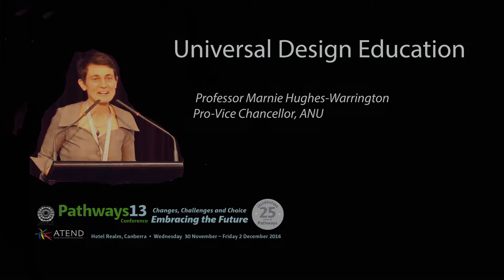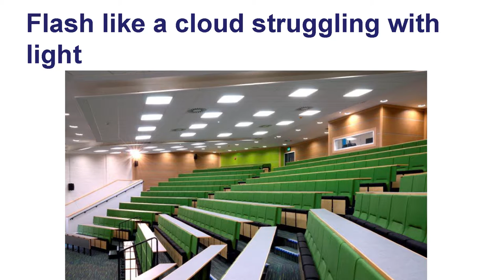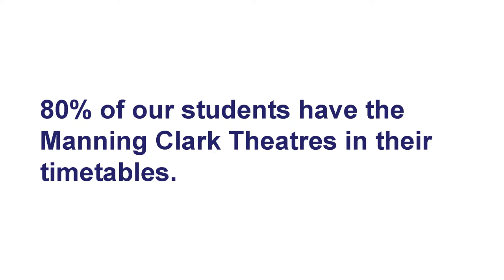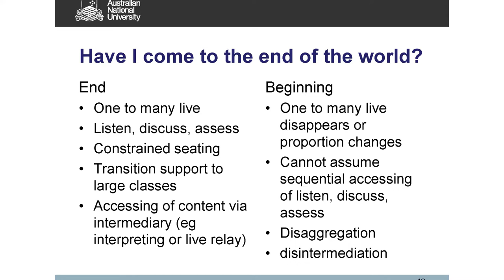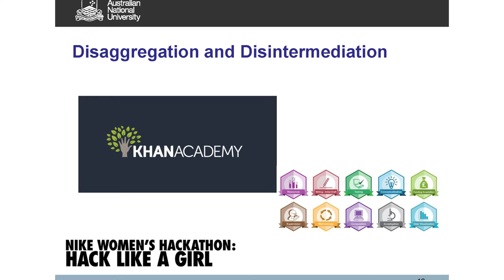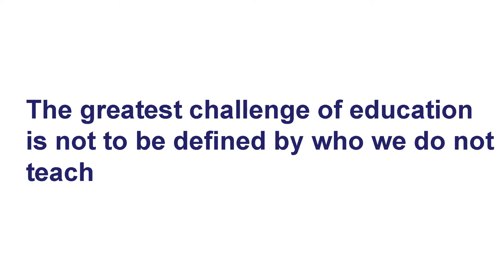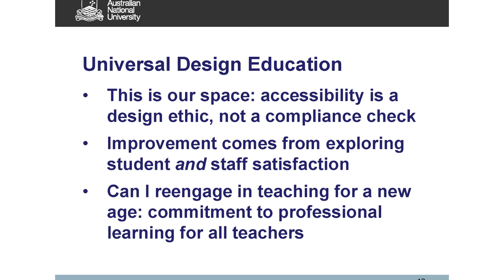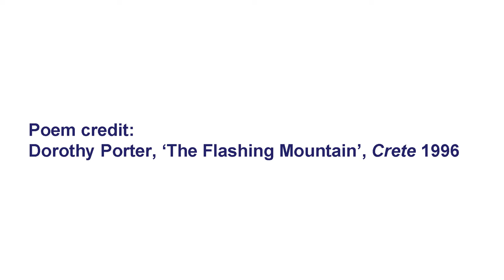Marnie Hughes-Warrington - Universal Design Education